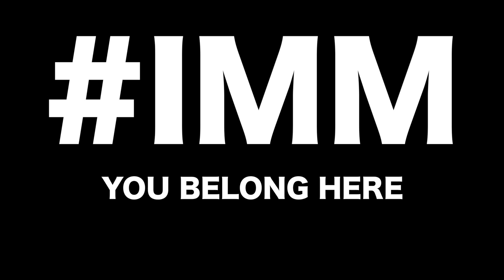igNITE Media Ministries Presents - Ready, Set, Go (Rap music video parody)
Hey everyone watch Bo and Jarrod get down to the rap song "Ready, Set, Go" by Derek Minor! If you are interested in working with igNITE Media Ministries please call Trinity Life Center at and ask for either Pastor Donnie Grinnell or Boniface Njoroge or Jarrod Tennell and we can set up a consultation meeting today! God Bless.